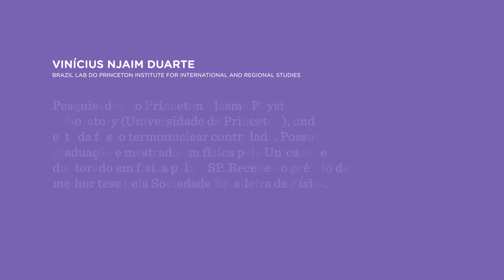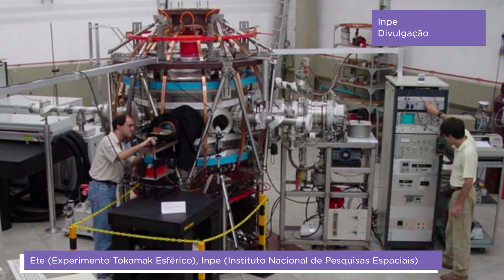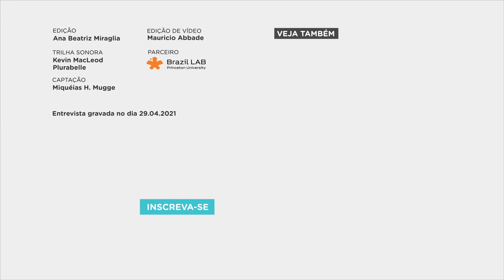O que é fusão nuclear e por que ela é importante para o futuro do planeta? | Nexo Políticas Públicas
Neste vídeo da seção ‘Pergunte a um pesquisador’ do Nexo Políticas Públicas,  o físico Vinícius Njaim Duarte explica o que é fusão nuclear e por que ela é importante para o futuro do planeta. O pesquisador faz parte do Brazil LAB do Princeton Institute for International and Regional Studies, um dos parceiros do Nexo Políticas Públicas.

O Nexo Políticas Públicas é uma plataforma acadêmico-jornalística do Nexo Jornal que traz a produção de alguns dos principais centros de pesquisa do Brasil e do mundo em linguagem clara e formatos inovadores.